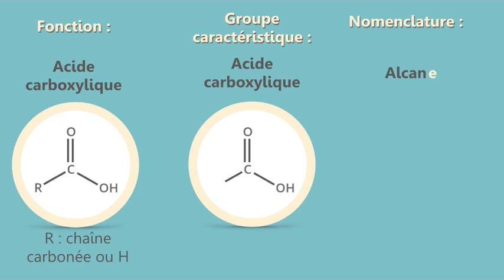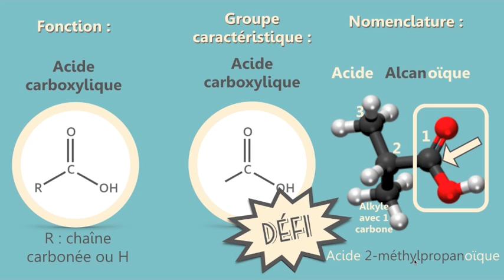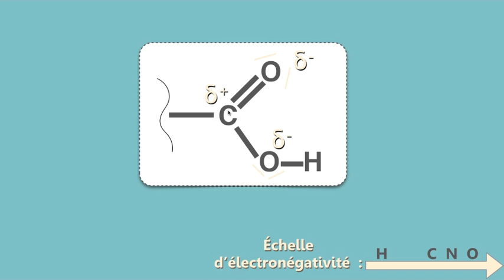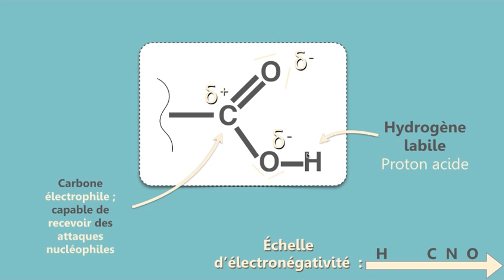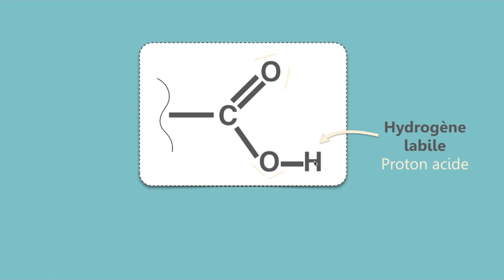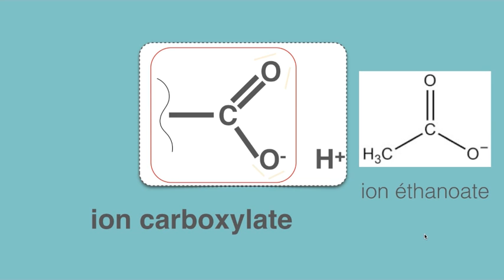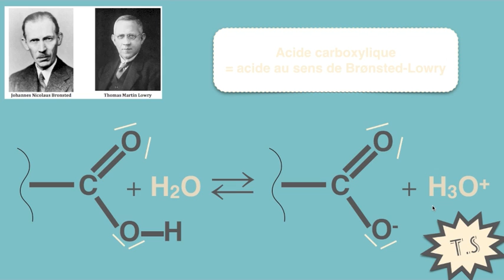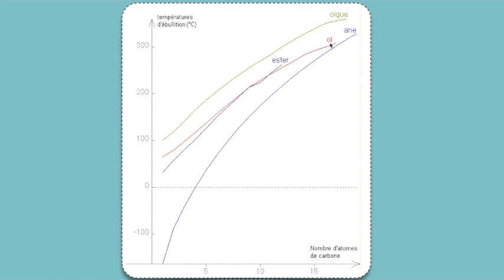Acide carboxylique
Présentation sommaire de la famille "acide carboxylique"
Projet de pédagogie par classe inversée.